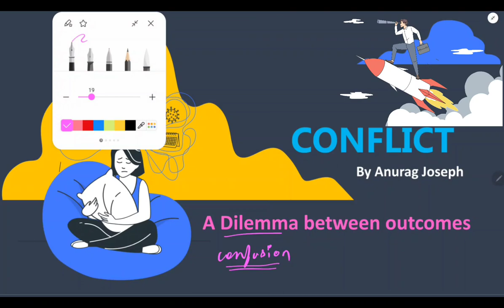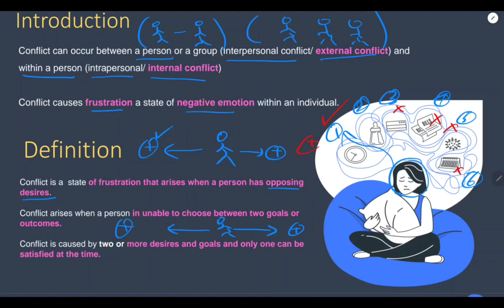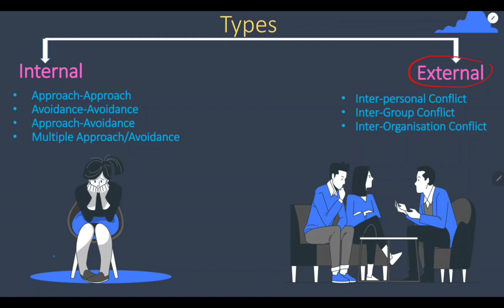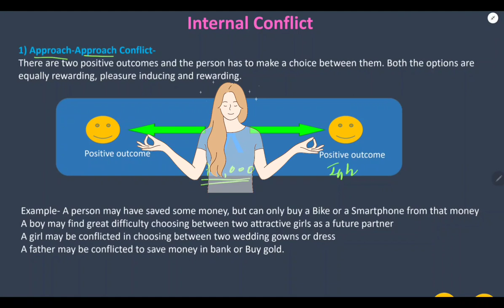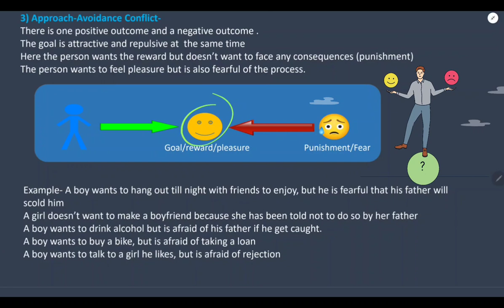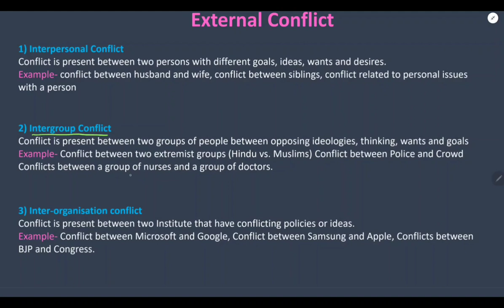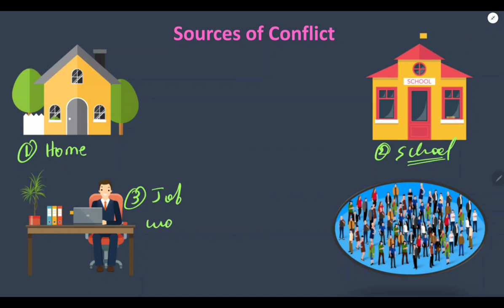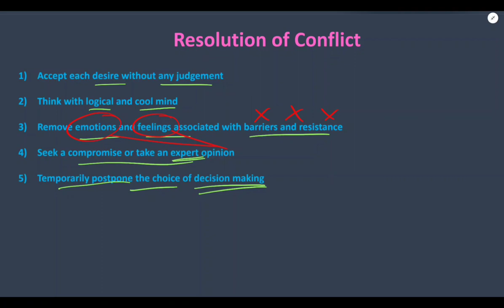Psychology for Nurses || Conflict || हिन्दी में || Animated powerpoint presentation || B.Sc Nursing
Contents discussed in the video
Types of Conflict
Approach Approach conflict
Avoidance Avoidance conflict
Internal conflict
External conflict
Social conflict
Resolution of conflict